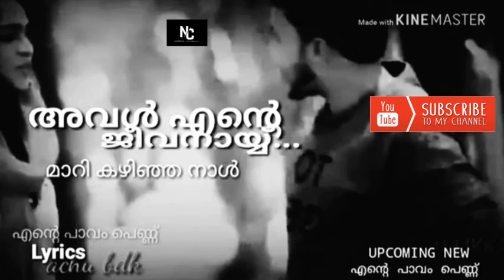എന്റെ_പാവം_പെണ്ണ്|Afsal Kuttiadi|Achu Bdk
2019